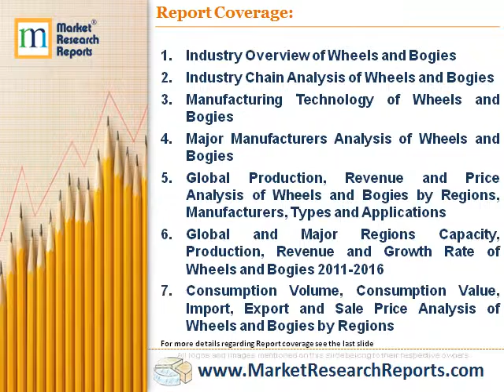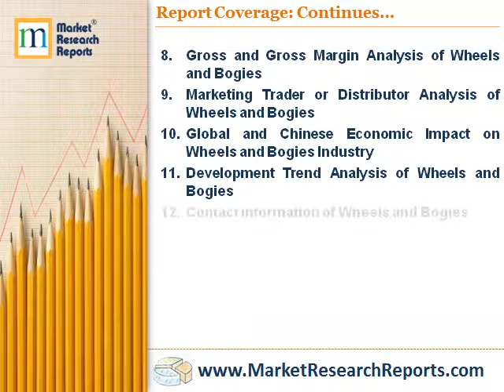Global Wheels and Bogies Industry Market Research 2016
Market Research Reports, Inc. has announced the addition of “Global Wheels and Bogies Industry Market Research 2016” research report to their offering.